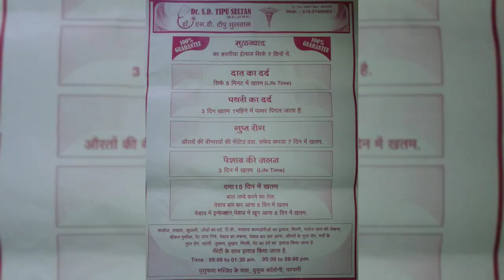Aasy hoty hi allah waly stone pathar myi bhi power dalty